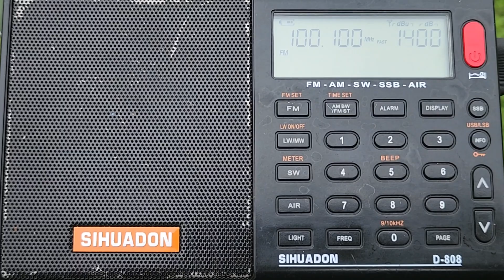FM DX: 100.1 4HI Rolleston, QLD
100.1 4HI Rolleston, QLD as heard from Melbourne, Victoria.

Date: 18/12/2023
Time: 4:03 pm AEDT